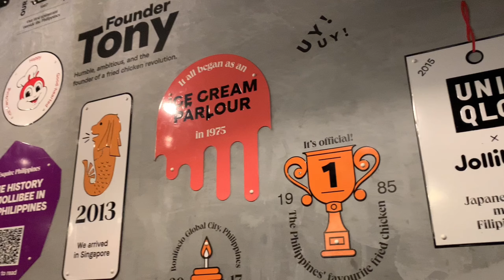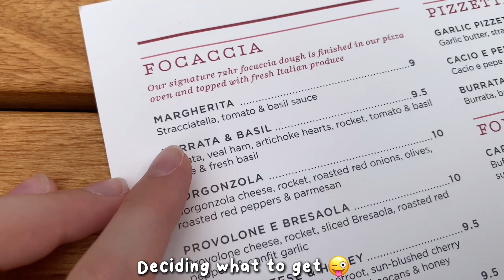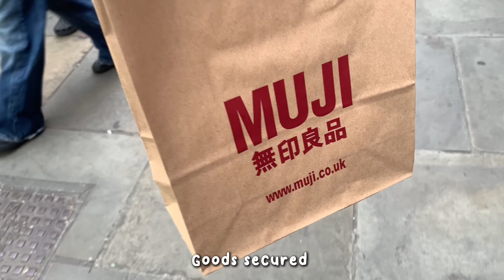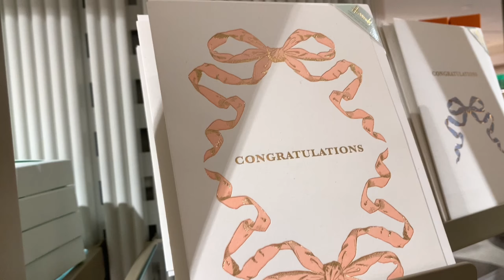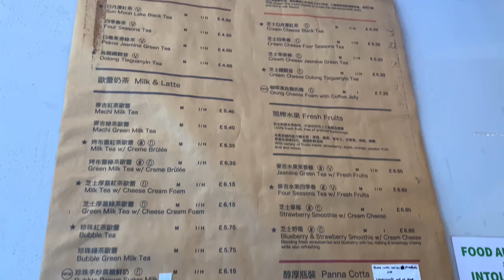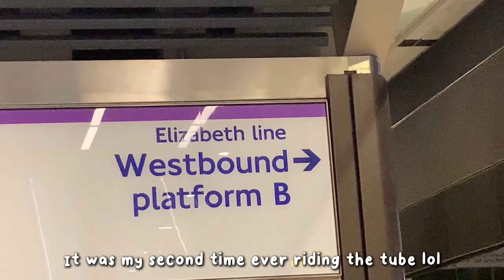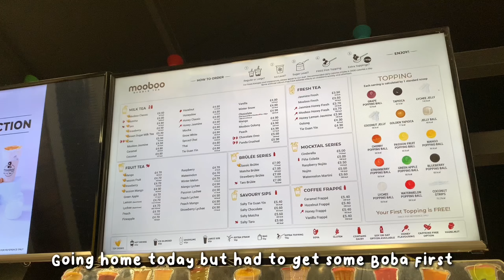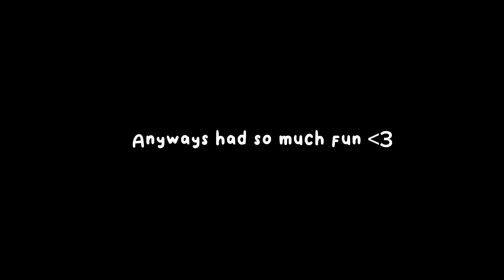Summer diaries ep.5 🍰♡ ༘*.ﾟ🧸🎀 | London trip, shopping, sanrio finds, boba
Hi friends!
✦ ⠂⠂୨୧ *Welcome to Ep.5 Of my summer diaries* ୨୧  ⠂⠂ ✦
This will probably be my last episode of my summer diaries! I am so so upset but hopefully this academic school year I can vlog lots more than last year and I’m gonna be on a grind hehe 😜
Love,
Sanriodhijabii

Music 🎧 🎵

lee young ji (0|017|) - Small girl (cute.ver.)

music

ILLIT (아일릿) 'Magnetic' lofi ver